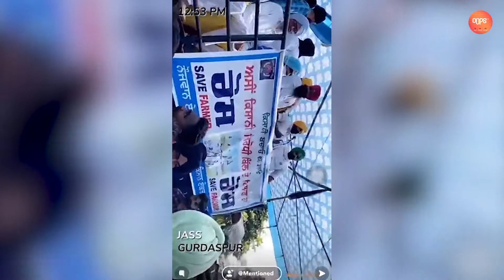"ਜਦੋਂ ਤੱਕ ਸਾਨੂੰ ਸਾਡੇ ਹੱਕ ਨਹੀ ਮੀਲਦੇ ਰੋਸ ਏਦਾ ਹੀ ਜਾਰੀ ਰਹੂਗਾ" - JASS BAJWA